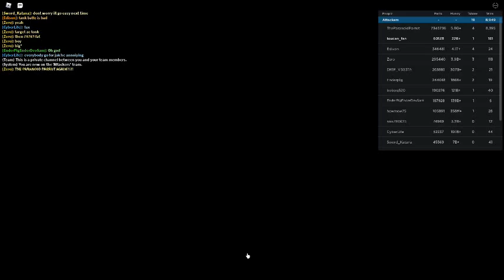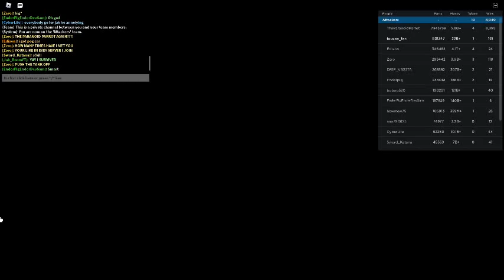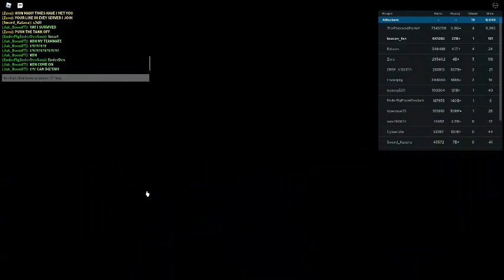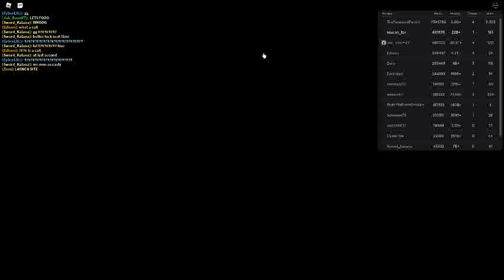Russia Car Crash Compilation 4328